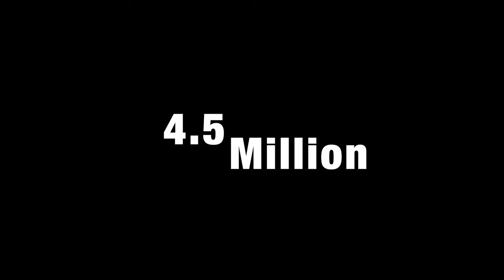Do You Want To Know Some Fun Facts About Canada? | What Made Canada Unique? | Happy Birthday Canada!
As Canada celebrate its 155th birthday, I would like to pay tribute by sharing some fun facts about Canada. These fun facts made Canada unique, from being the second largest country in the world, to its unique symbols such as beaver, maple syrup, RCMP, Canadarm and the likes. For more than nine years Canada has been my home and I am more than thankful for its welcoming hands. Canada has opened its door for so many opportunities to me and my family. Thank you Canada. Happy Canada Day!!